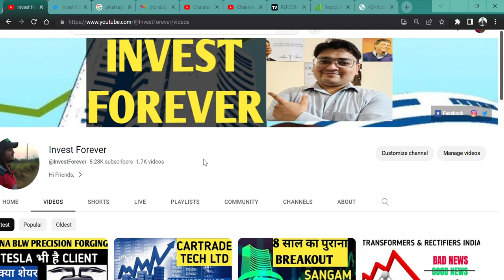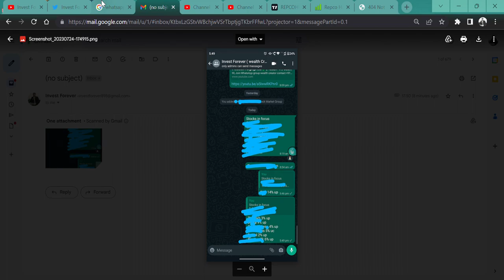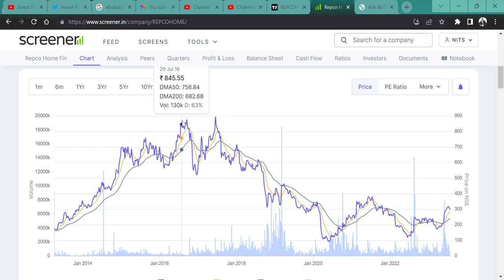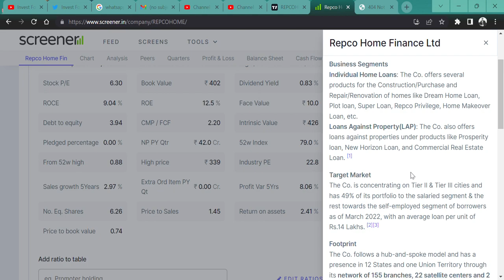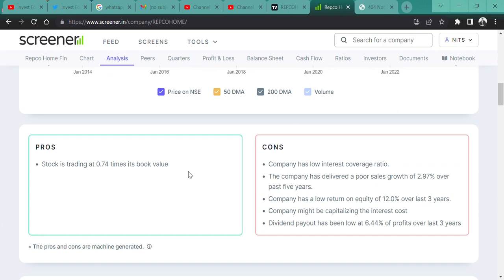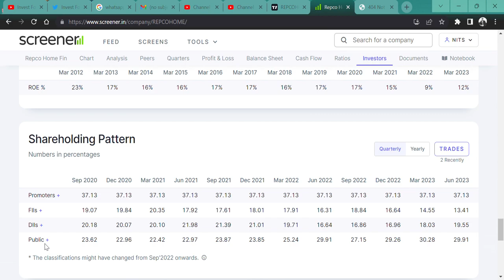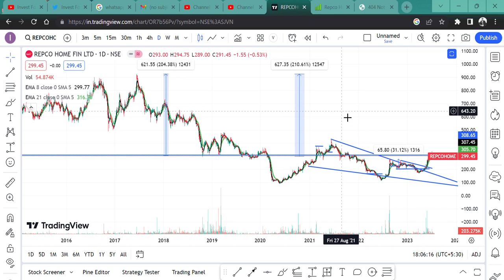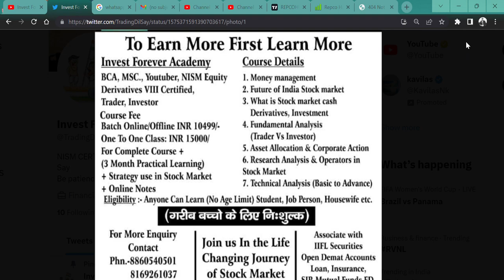Repco Home Finance Ltd🎉 BEST😎 OPPORTUNITY TO MAKE 3X RETURN 🚀 || TARGET 900 RS @IamsmallcapInvestor💲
HI,

Repco Home Finance SHARE CAN TOUCH 900 REPEE || WATCH THE VIDEO TO KNOW MORE?

Repco Home Finance SHARE KHARIDE,